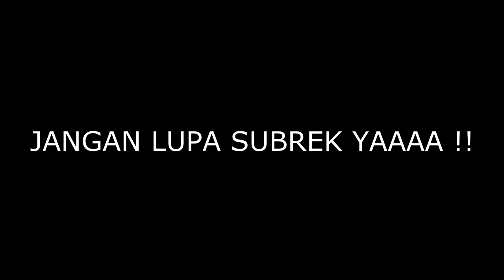BELAJAR GITAR - PAS BAND - ANAK KALI SEKARANG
tutorial untuk pemula